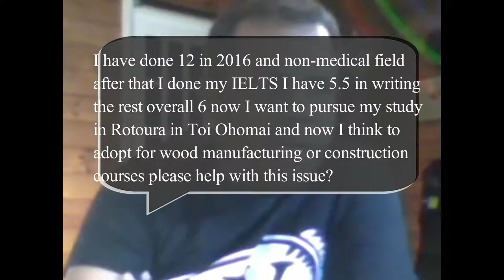Construction and Manufacturing Course in New Zealand?